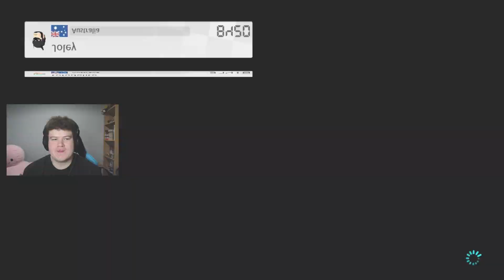I'm WAY out of my depth here!!! | Mario Kart 8 Deluxe (High VR Australian Lobbies!)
Welcome back to Mario Kart. It hasn't gotten any less brutal than previously...